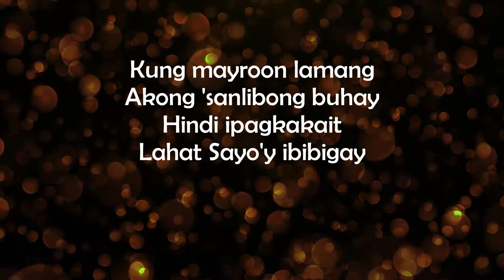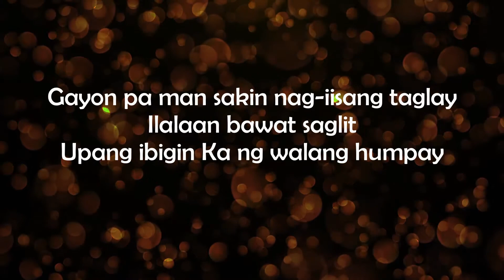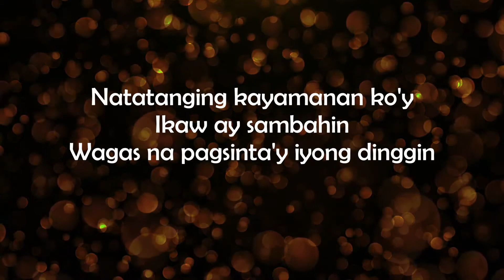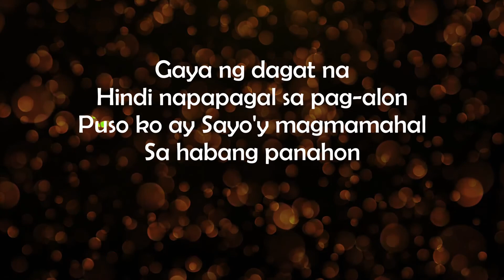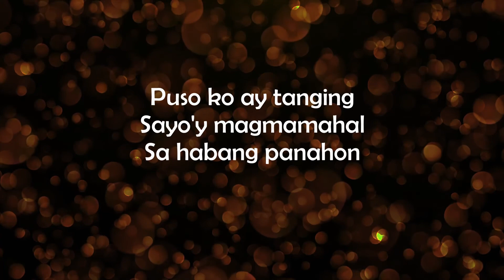Kalakip ng Awitin - Karaoke / Minus One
I made this instrumental using FL Studio 12,
Drum Plugin: MTPOWER Drumkit 2
Midi controller used: Medeli md500
Guitar used: JCraft Classic + Guitar Rig 5 Plugin
I really love this song, hope you like this instrumental :)

LYRICS:

Kung mayroon lamang akong isang libong buhay
Hindi ipagkakait lahat Sa'yo ibibigay
Gayunpaman saking nag-iisang taglay
Ilalaan bawat saglit
Upang ibigin Ka
Nang walang humpay.

Gaya ng dagat na hindi napapagal sa pag-alon
Puso ko ay Sa'yo magmamahal
Sa habang panahon
Natatanging kayamanan ko'y
Ikaw ay sambahin
Wagas na pagsinta'y iyong dinggin
Kalakip ng awitin.